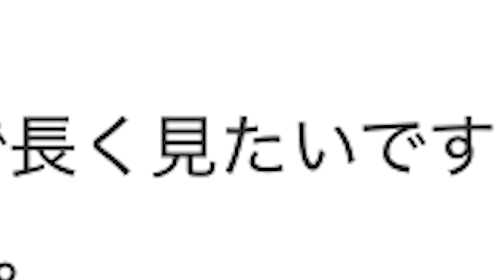【ノーカット】TRFのDJ KOOがただメンチカツカレーを食べるだけの動画www【モッパン】※再アップ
前回のカツ丼食べてみた動画に寄せられた意見に、真摯に向き合った演出です。皆さんもご一緒に何か食べませんか？

【DJ KOO】
1961年8月8日生まれ、東京都出身、
2020年8月より、DJ活動40周年、日本屈指の盛り上げ番長！

 トータルCDセールスが2100万枚を超え、今なお多くの人に愛されるつづけているTRFのDJ,リーダー。
ソロとしては、“触れ合う人々をエネルギッシュに！元気に！笑顔に！”をモットーに、ダンスクラシック、EDMから、J-POP、アニソン、ゲーム音楽まで幅広い音楽をDJスタイルにてプレイし、共感、賛同を得ている。

2017年から日本の文化である“お祭り”“盆踊り”とのコラボレーションはエンターテイメント型ジャパンカルチャーの発信として、国内外において精力的に活動を行っている。
2018年では、TRF25周年をキッカケに、マレーシアの人気アーティストでありYoutuberのNameweeと楽曲「BOY MEETS GIRL 2020」を発表。ミュージックビデオでは友人であるピコ太郎とも共演をする。
2019年は、8月に行われたアフリカ国際会議TICADの前夜祭として、アフリカ盆踊りを実現した。
11月には、自身3作目となる洋楽ノンストップコンピレーションアルバムを発売し、元スパンカーズのパオロ・オルティガ氏との共作を実現した。
2020年3月4日にはJ-POPMINXCD「オドレーJAPAN!」を発売！
そして、同年8月よりDJ活動40周年に突入し、精力的に展開中！　HAPPY DO DANCE!!!